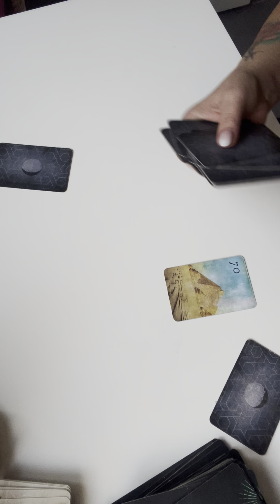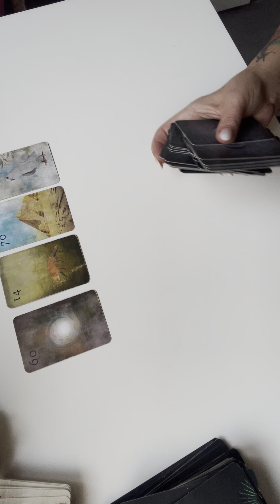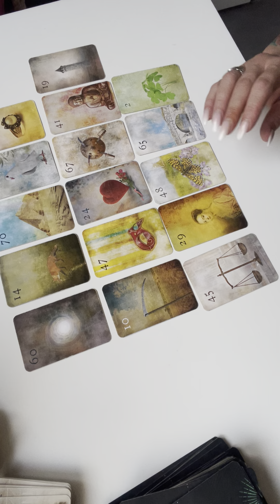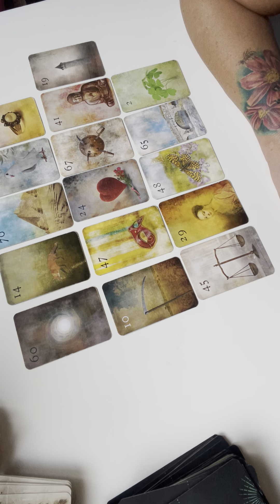Love Update tarot milosc bratnia dusza#universum